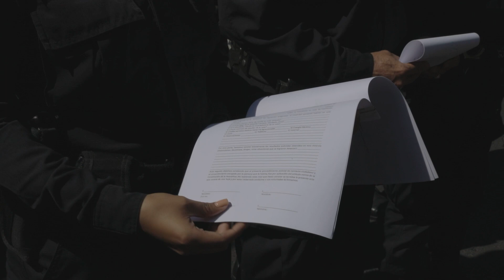Operativo Colonia Zacamil en El Salvador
BOLETÍN INFORMATIVO

Capturan a "homegirl" de la MS en Cuscatancingo

Talento humano de la Policía Nacional Civil de Cuscatancingo realizó la detención en flagrancia, de Ana Ruth Espinoza Pérez, de 25 años de edad, quien es miembro activo de la pandilla MS13 del programa San Salvador de la clica Villa Mariona Locos Salvatruchos (VMLS), con el nivel de "Homegirl", con la función de extorsionista.
Para la población estas acciones están encaminadas a mantener la paz en la cotidianidad de los salvadoreños y en particular para la juventud, Corina García así lo mencionó: "pues ya con más libertad porque cuando ya iban entrando a la adolescencia uno se preocupaba, como mujeres y como hombres, los dos peligraban en ese entonces. Pero ahorita todo está bien".
Otro de los resultados de la operatividad policial, en la zona de la colonia Zacamil fue la captura de Orlando Alfredo Erazo Gallegos, de 38 años de edad, quién tenía orden de captura girada por un juez.
El talento humano de la PNC continuó, en horas nocturnas, en la búsqueda de terroristas que se esconden de la ley en Tonacatepeque.
“Nos sentimos tranquilos, antes no podían ir a jugar los niños a la cancha y no podíamos mandarlos a comprar a ellos solos por qué teníamos miedo de que algo les pasara y ahora con lo que el presidente está haciendo nos sentimos seguros, salimos, vamos a comprar y vamos seguros de que no nos van a asaltar o algo, así es de que yo felicito al Presidente Nayib Bukele por qué él está haciendo cosas buenas para nosotros”, aseguró Ana Sánchez, habitante de la comunidad La Querzy, de Tonacatepeque.
Con estos resultados las instituciones que conforman el Gabinete de Seguridad garantizan y reiteran el compromiso de brindar seguridad y resguardar a los salvadoreños que por muchos años buscaban la paz en sus comunidades.
                                                                                                               13 de enero de 2024